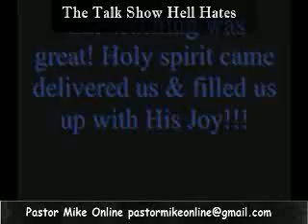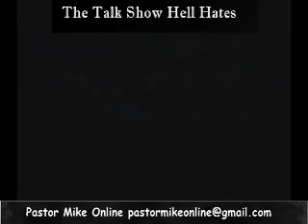Pastor Mike On Line 11-1-12 3/7